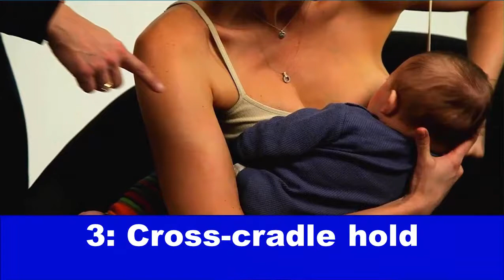Breastfeeding: (11) best position for newborn baby mom | Totkon Ki Dunya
Welcome To @TotkonKiDunya22 channel.You can watch videos in Urdu/English/Hindi
you can get desi nuskha jaat
desi totkay
gharelo totkay
hikmat ki batain many more.
you like @TotkonKiDunya22 channel videos,you come here in my channel.
all in one here in my Totkon Ki Dunya channel,

Please visit My YouTube Channel to see all of My videos For update